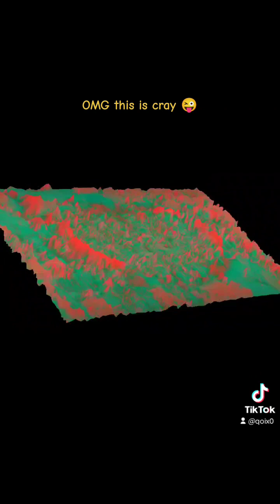flash strobe warning [EPILEPSY WARNING] from my tictoc uploads...